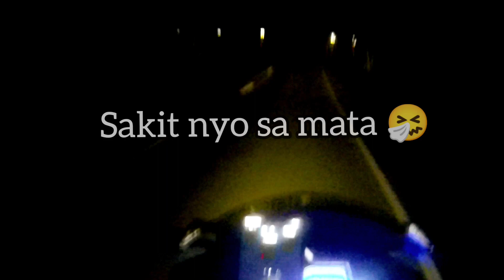parang gusto ko nalang mag iba ng route 🤧